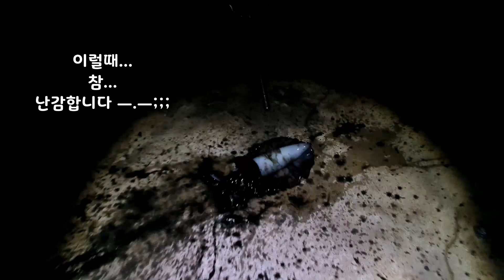제주도🏝 무늬오징어🦑낚시🎣 | 고의가 🤦‍♀️아니었습니다...|A situation that can happen when you fish a big squid.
낚시를 하면서..
최대한 깨끗하게 하려고 합니다...
그래서 ..
종량제 봉투도 챙겨서 다니고..
열심히 주위 쓰레기도 챙겨서 같이 버리고..
하지만 ㅠ.ㅠ
한번씩 낚시터에...
바닥에 먹물 자국이나 핏자국
그리고 새우나 다른 미끼들이 버려진 모습들..
진짜 보기 흉하고 냄새도 나고...
기분이 별로죠...
헐~그런데..
한치도 그렇지만..
이 무늬는 크기도 크다보니..
먹물이 장난이 아니네요..
최대한 먹물총을 못 쏘게 하겠다고 하지만ㅡ.ㅡ
그게 맘대로 되는 일이 아니더라구요 ㅋ,ㅋ
힝구~ 무슨 먹물량이 바다물 넘치듯 나오던지...
정리하면서 바다 물 퍼서 청소를 한다고 했지만..
자국은 쉽게 지워지지 않고..
대략 난감이었습니다^^;;;
잡아서 기분은 좋지만...